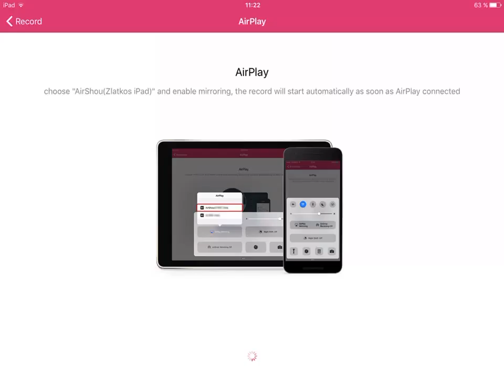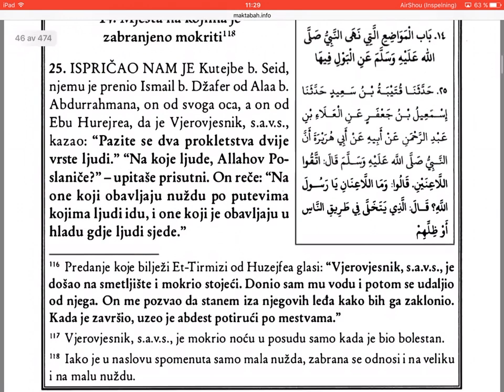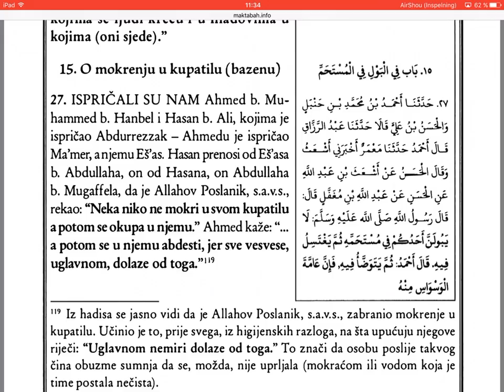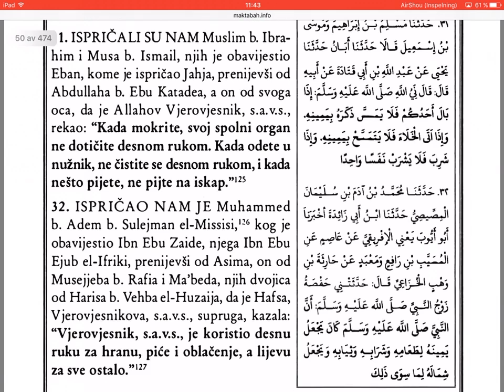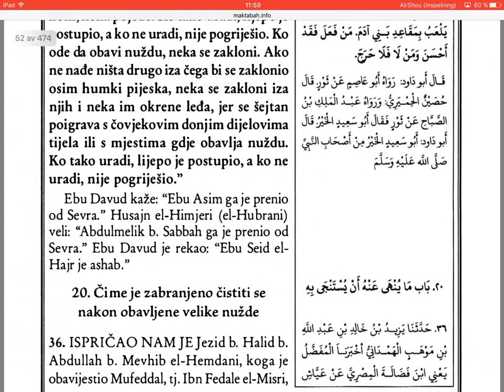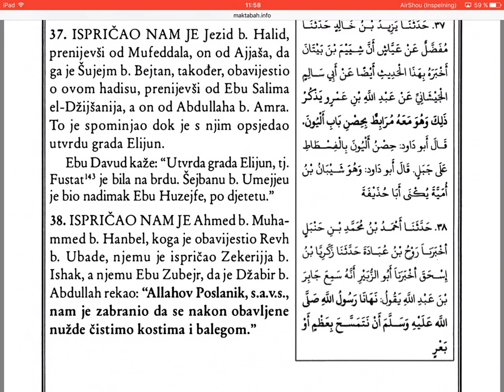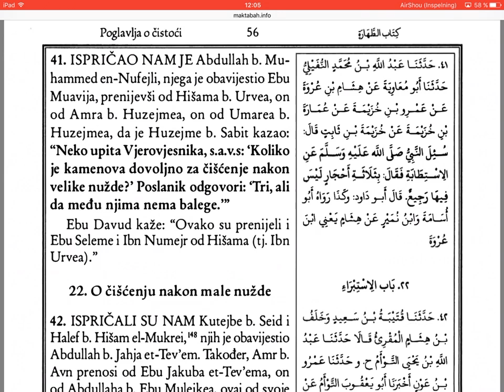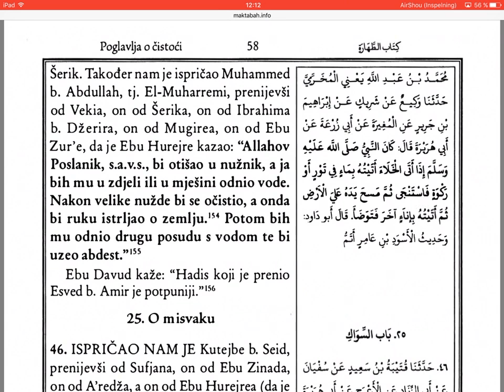Imam Ebu Davud, zbirka hadisa (23-45) - 2 dio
Ebu Davudova zbirka hadisa sa komentarom.